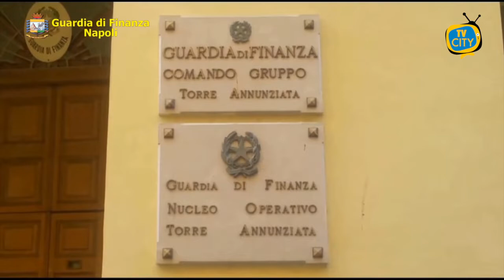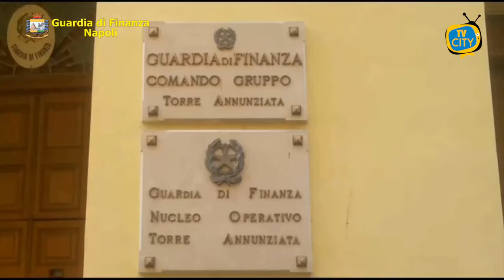Torre Annunziata: arrestato dirigente dell'Ufficio Tecnico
La Guardia di Finanza di Torre Annunziata, nella giornata di ieri, ha tratto in arresto in flagranza di reato il Dirigente dell’Ufficio Tecnico del Comune di Torre Annunziata per il reato di “induzione indebita a dare o promettere utilità”.
I finanzieri lo hanno trovato in possesso di 10.000 euro in contanti poco prima consegnatigli a titolo di “tangente” da un imprenditore affidatario di un appalto.
L’arresto in flagranza di reato si inquadra nell’ambito di un’indagine su reati contro la Pubblica Amministrazione avviata dalla Procura della Repubblica di Torre Annunziata, nel corso della quale le Fiamme Gialle hanno acquisito rilevanti elementi circa l’esistenza di un meccanismo di dazioni di denaro in favore di quel dirigente da parte di un imprenditore edile partenopeo per l’assegnazione di lavori pubblici.
I lavori in questione erano relativi all’adeguamento infrastrutturale di alcuni istituti scolastici, per far fronte alla congiuntura emergenziale determinata dal Covid-19, in vista della ripresa delle attività didattiche in presenza il 7 gennaio prossimo.
Proprio per tale ragione, gli stessi lavori sono stati affidati con procedura di somma urgenza per un importo-base di 200mila euro, definita con un contratto firmato ieri 28 dicembre 2020, lo stesso giorno in cui il Dirigente è stato fermato.
L’operazione odierna delle Fiamme Gialle del Comando Provinciale Napoli segue di poche settimane l’arresto di un altro dipendente “infedele” dell’Ufficio Tecnico del Comune di Castellammare di Stabia.